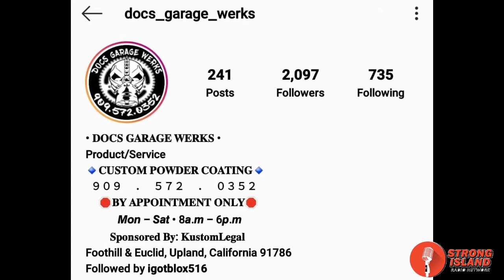Sorry Not Sorry with Joanna Cruz - Episode 14 "Who's That Girl?"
Sorry Not Sorry with Joanna Cruz - Episode 14 "Who's That Girl?". Tonights special guest is Artist / Model Linda Linn. Sorry Not Sorry is aired live on Strong Island Radio from Paradise Studios NY